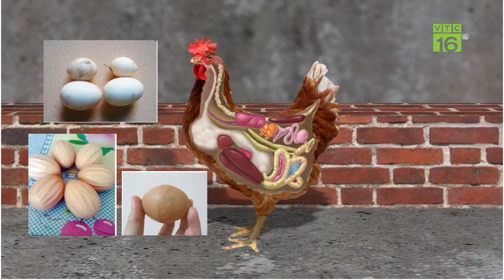Gà đẻ mắc bệnh thương hàn, điều trị thế nào? | VTC16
VTC16 | Gà đẻ mắc bệnh thương hàn, điều trị thế nào? |
Nuôi gà với mật độ cao, chuồng trại bị hạn chế về diện tích, ẩm thấp. Đây là điều kiện thuận lợi cho vi khuẩn, virus có nguy cơ phát sinh phát triển gây bệnh cho đàn gà đẻ trứng. Cần làm gì để phòng trị bệnh này?